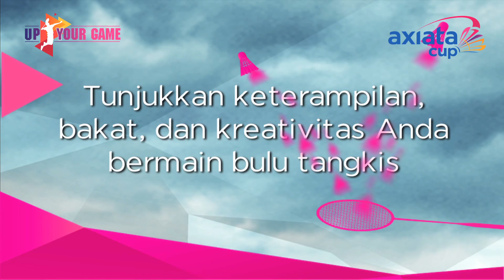Axiata Cup 2013 'Up Your Game' Challenge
Axiata Cup 2013, kejuaraan Badminton berhadiah Terbesar di dunia datang kembali dengan tantangan bertema "Up Your Game"! Tunjukkan ketrampilan, bakat dan kreavitas bermain bulu tangkis agar kamu bisa memenangkan hadiah-hadiah spektakuler.

Untuk berpartisipasi, daftarkan diri anda dengan mengirim video yang menunjukkan keahlian semangat anda bermain badminton di

Axiata Cup 2013, The World's richest badminton championship is back and with it comes the 'Up Your Game' Challenge! Sport your playing skills and unique talents and creative moves and you could stand a chance to win amazing prizes.